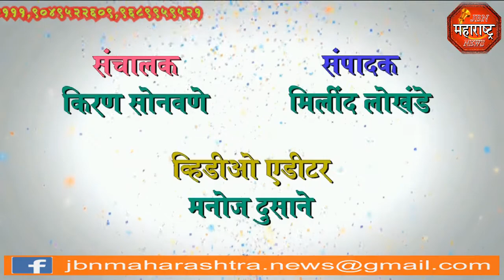jbn maharashtra news jalgaon